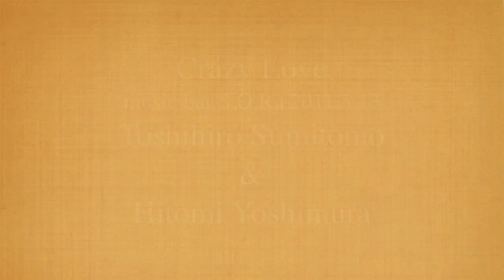Toshihiro Sumitomo & Hitomi Yoshimura 「Crazy Love」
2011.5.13 at music bar S.O.Ra